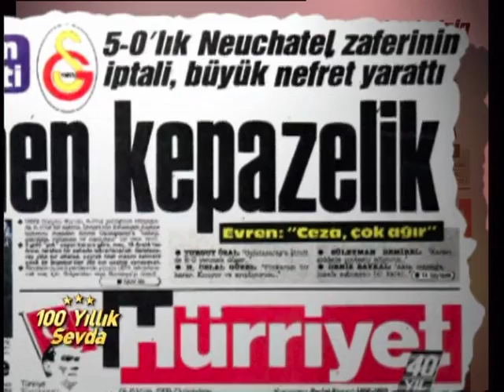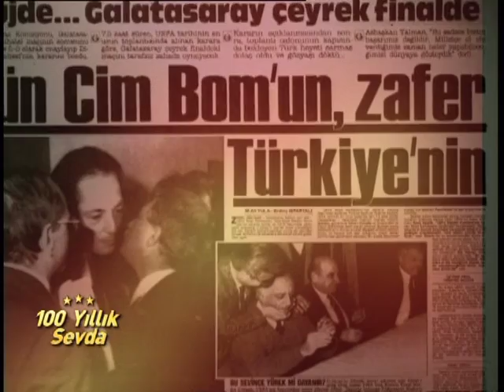Neuchatel Xamax UEFA itiraz süreci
Neuchatel olayını iç yüzü...
Ali Şen Fenerbahçe Kulübü ile hiç alaksı olmayan, TFF Dış Ilişkiler Komisyonu Üyesi kimliği gereği ceza itiraz sürecinde görev üstlenmiş birçok kişiden biridir. Üstlendiği görev de toplam 12 potansiyel UEFA Tahkim Kurulu üyesinden biri olan İskoç delege ile irtibata geçmektir.
Videoda izleyeceginiz onca uluslararası saygınlığı olan kişinin yanında, dönemin TFF Dış İlişkiler Komisyonu Üyesi pozisyonundaki bir kişinin etkinliğini siz tahmin edin.
İtiraz sürecinde rol oynamış kişiler:
Alp Yalman
Faruk Süren
Jupp Derwall
Sekiz kişilik Lobi Heyeti:
Sinan Erdem (TMOK Başkanı)
Necdet Çobanlı (FIFA Başkan Yardımcısı)
Şenes Erzik (UEFA Gençler Komisyonu Üyesi)
Halim Çorbalı (TFF Başkanı)
Türker Arslan (TFF Yönetim Kurulu Üyesi)
Togay Bayatlı (TSYD Başkanı)
Aldo Elagöz (Galatasaray Spor Kulübü Yönetim Kurulu Üyesi)
Ali Şen (TFF Dış İlişkiler Komisyonu Üyesi)

Bugün olayın adeta "Fenerbahceli Ali Şen Galatasaray'ı kurtardı" şeklinde lanse edilmesi tamamen gerçekler çarpıtılarak, kasıtlı şekilde yanlış ortaya konmasındandır.
Tüm detayları ile gerçekleri Sn. Türker Arslan'dan öğrenelim...